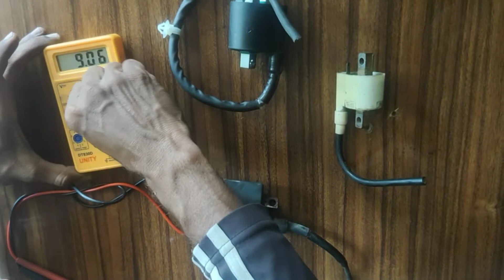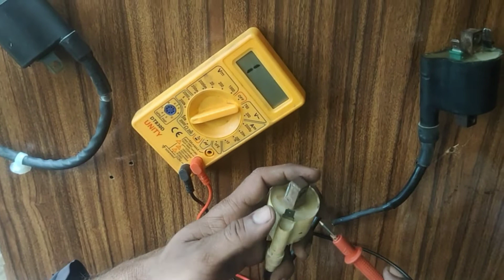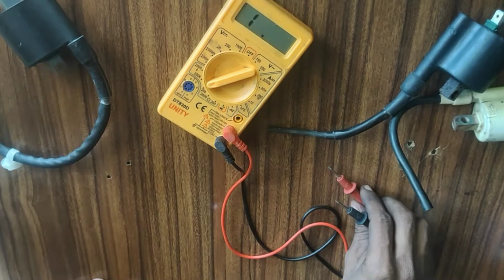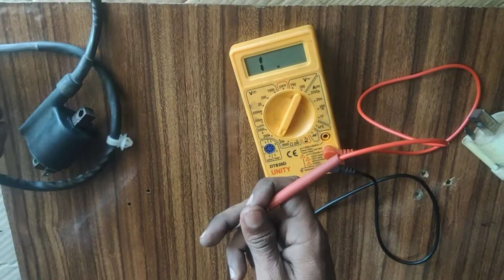how to check bike ignition coilwith multimeter/multimeter se bike ki coil kaisecheck karen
S R Baik Guru